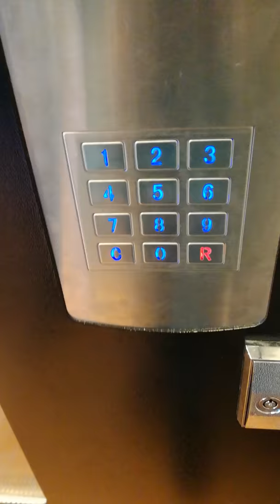zo krijg je alles gratis uit snoepautomaat!!!!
Heb je er altijd al van gedroomd om alles uit een snoepautomaat gratis te krijgen is dit je kans met deze unieke code die werkt op iedere snoep machine kan je alles gratis krijgen